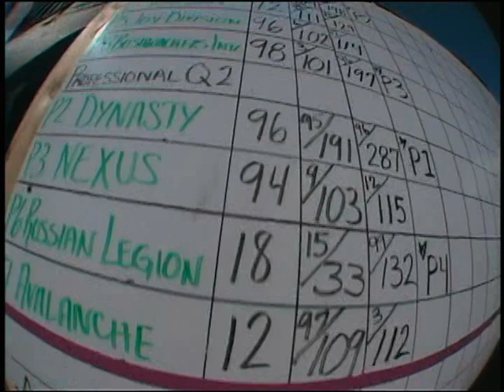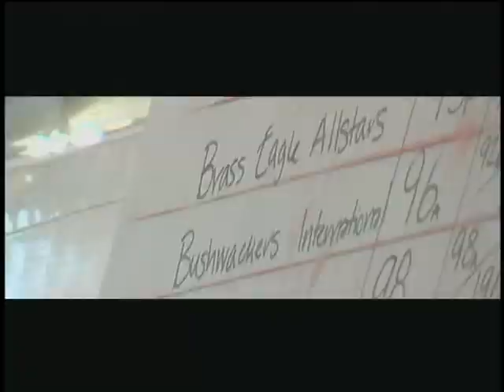NPPL Dynasty Naughty Dawgs interview 2000's Ollie Lang Alex Opie Angel Rocky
NPPL Dynasty Naughty Dawgs interview 2000's
NPPL PSP
7 Man
10 Man
Pro Paintball

Cypress hill with B-real Paintball Games.